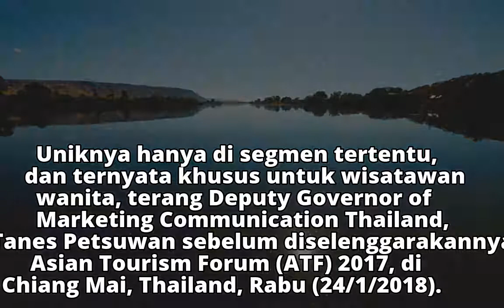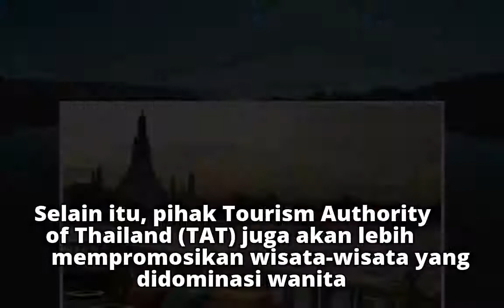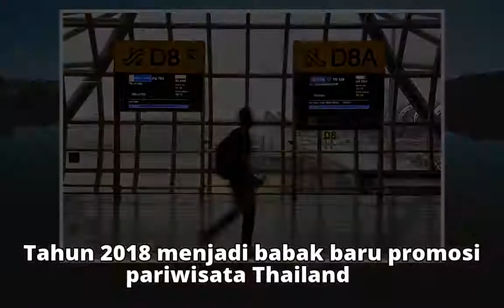2018, Ini Cara Terbaru Pemerintah Thailand Tarik Turis China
2018, Ini Cara Terbaru Pemerintah Thailand Tarik Turis China
2018, Ini Cara Terbaru Pemerintah Thailand Tarik Turis China
2018, Ini Cara Terbaru Pemerintah Thailand Tarik Turis China